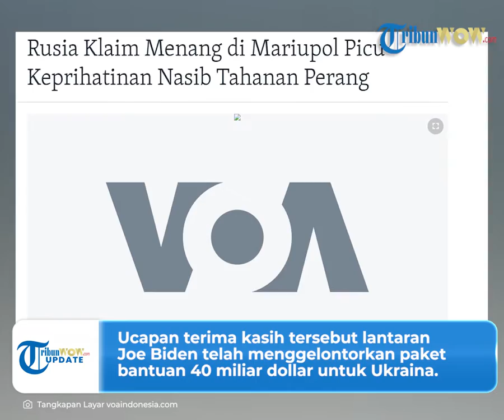Kemenangan yang Diidamkan Putin Sejak Awal Invasi, Rusia Klaim Berhasil Merebut Pabrik Baja Azovstal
TRIBUN-VIDEO.COM - Presiden Rusia Vladimir Putin telah mendapat kemenangan yang diidamkan dalam invasi.

Pasalnya pasukan Rusia telah mengklaim keberhasilan mereka merebut pabrik baja di Mariupol.

Sementara, pabrik baja Azovstal di Mariupol merupakan lambang ketahanan Ukraina.

Dikutip dari VOA Indonesia, Kementerian Pertahanan Rusia mengklaim telah mengakhiri pengebungan di pabrik baja Azovstal.

Diketahui pasukan Rusia telah mengepung wilayah tersebut selama tiga bulan.

Buntut dari pengepungan tersebut, tercatat lebih dari 20 ribu penduduk Mariupol tewas.

Keberhasilan tersebut ditandai dengan pasukan Rusia berhasil memindahkan tentara Ukraina dari terowong bawah tanah.

Terowongan bawah tanah di pabrik baja Azovstal itu merupakan tempat persembunyian para tentara Ukraina dari serangan militer Rusia.

Namun kini nasib tentara Ukraina itu telah berubah menjadi tahanan Rusia.

Kemudian, seorang pemimpin separatis di Ukraina memastikan mereka akan dihadapkan ke peradilan atas tindakan perang mereka.

Di sisi lain, Presiden Volodymyr Zelensky berterima kasih kepada Presiden Amerika Serikat Joe Biden.

Ucapan terima kasih tersebut lantaran Joe Biden telah menggelontorkan paket bantuan sebanyak 40 miliar dollar untuk Ukraina.  (*)

(Tribun-video.com/ VOA Indonesia)